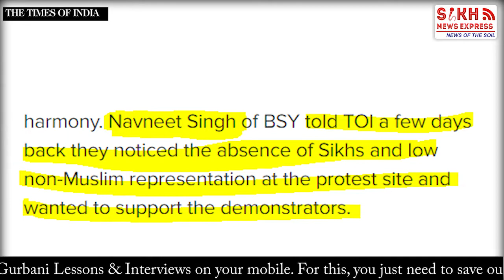Bengaluru Sikhs Join Anti-CAA Protest Rally, Shabads, kirtans ring at Bilal Bagh || ST || SNE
Bengaluru Sikhs Join Anti-CAA Protest Rally, Shabads, kirtans ring at Bilal Bagh || SIKH TELEGRAPH  || SNE